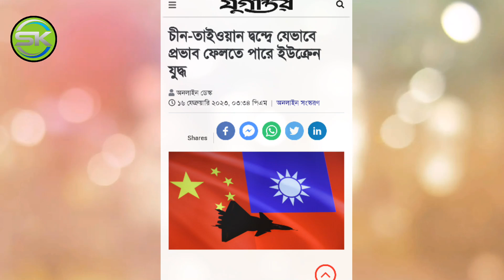চীন-তাইওয়ান দ্বন্দ্বে যেভাবে প্রভাব ফেলতে পারে ইউক্রেনযুদ্ধ || নতুন ভিডিও ২০২৩ Sk Rone 24